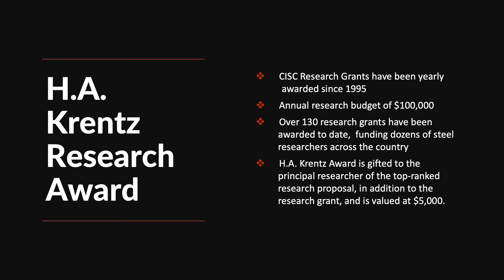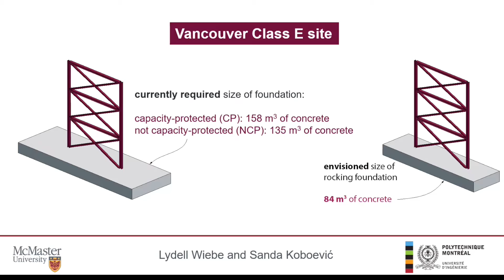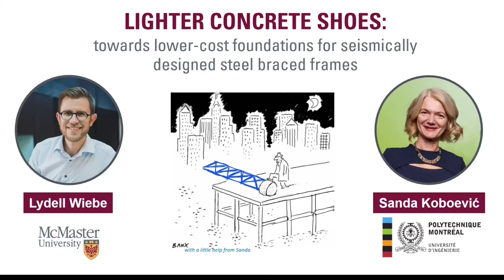2021 H A Krentz Award Virtual Presentation Oct 21